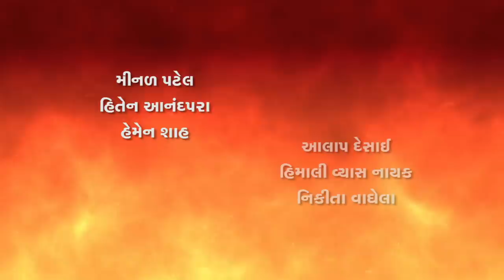ઝલક | Zalak | Harindra Dave | Suresh Dalal | Ramesh Parekh | Anil Joshi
Bharatiya Vidya Bhavan Kala Kendra
Sahitya Kala Sampada
present
હરીન્દ્ર દવે
સુરેશ દલાલ
રમેશ પારેખ
અનિલ જોશીનાં
પદ્ય - ગદ્યની ઝમકદાર...
"ઝલક"

મીનળ પટેલ, હિતેન આનંદપરા, હેમેન શાહ
આલાપ દેસાઈ, હિમાલી વ્યાસ નાયક,નિકીતા વાઘેલા

સંચાલન : મુકેશ જોશી

સંયોજન: ઉદયન ઠક્કર, કમલેશ મોતા, નિરંજન મહેતા